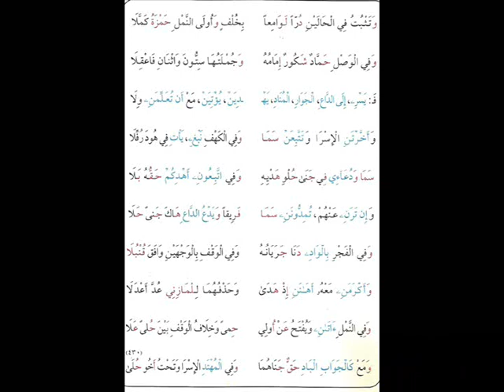الشاطبية مكررة 10مرات من 421الى 430بصوت القارئ كمال المروش